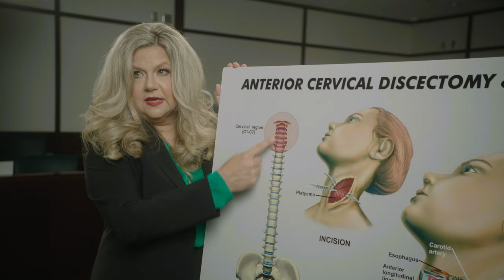Zervos and Calta: Courtroom Ready - Zervos & Calta, PLLC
Attorney Angela Zervos and Attorney Lauren Calta are strong women that are courtroom savvy with over 45+ years of combined experience.

Zervos & Calta will not take low-ball offers just to make a quick buck, we will fight aggressively until we receive a settlement that we believe is right, and if not, we are not scared to go to court.

Zervos & Calta, PLLC
Zervos & Calta, PLLC
Zervos & Calta, PLLC
9800 4th Street N. #200